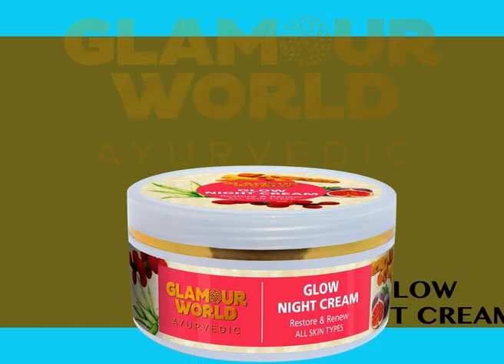Glamour World Ayurvedic Beauty Talk Show | ANNIYAH | Zee Bangla | Sampoorna | 11.02.2022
Watch Monday to Friday 11.am, Glamour World Ayurvedic Beauty talk show on Zee Bangla, Sampoorna with ANNIYAH MAM